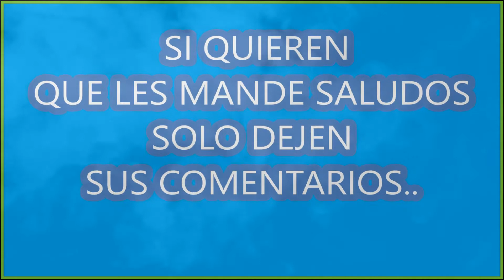JUGANDO CON MI OTRA ACC EN DragonBound